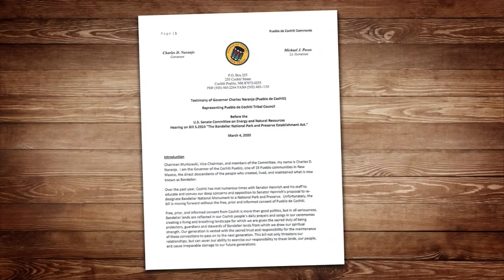Our Land: Cochiti Pueblo Opposes National Monument Expansion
March 13, 2020 – On a recent episode of Our Land, we talked about public lands in New Mexico. They hold different meanings for different people, including each of the state’s American Indian tribes. On this month’s episode, correspondent Laura Paskus talks with a former governor of the Pueblo of Cochiti, tribal councilman Eugene Herrera, who speaks about the pueblo’s relationship with the landscape and its opposition to a popular bill in Congress, sponsored by Sen. Martin Heinrich, that would transition Bandelier National Monument into Bandelier National Park.

In response to a request for comment, Sen. Martin Heinrich said in a statement, “While I understand Cochiti Pueblo’s position that they should run Bandelier, I must also respect and protect access for the other pueblos that consider this land sacred. This legislation has broad support from New Mexico’s Pueblo communities because it provides the highest level of protection to Bandelier’s cultural and spiritual resources, ensures religious freedom for tribes, and will be the first National Park in America that integrates Native voices into park management.”

Episode 1337